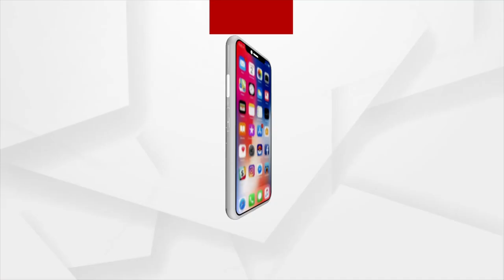Union Minister Ashwini Vaishnaw visits Bhubaneswar IIT